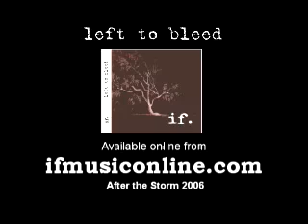You & Me by if.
Our first music video from 2006 by the band if.